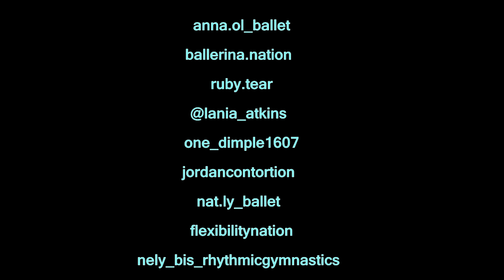Insane flexibility skills / ballet / dance / contortion / split / back bend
Do you wanna know how to do split? check this video out.
Most insane flexibility skills.

Gymnasts, ballerinas, contortion and other.